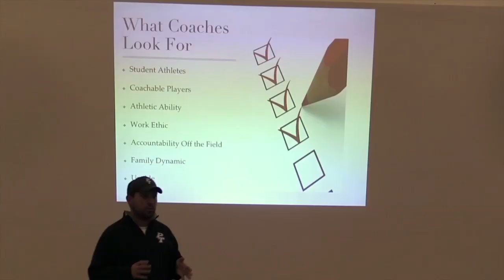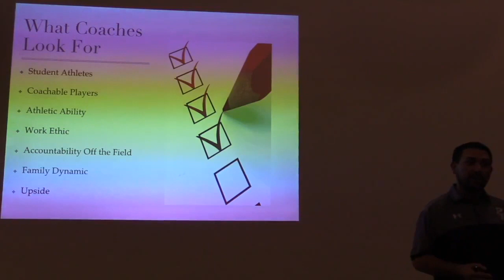Primetime College Experience promo video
The Primetime College Experience is located at Chelsea Piers indoor facility in Stamford, CT.